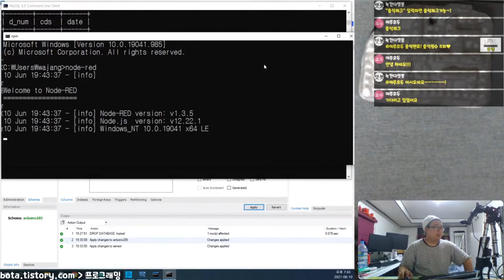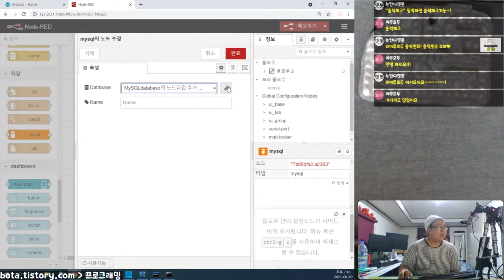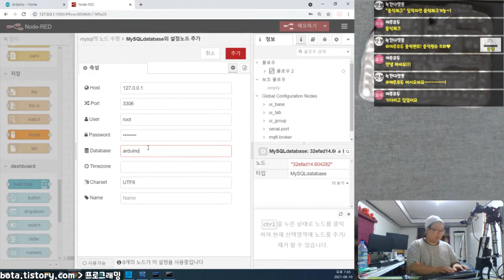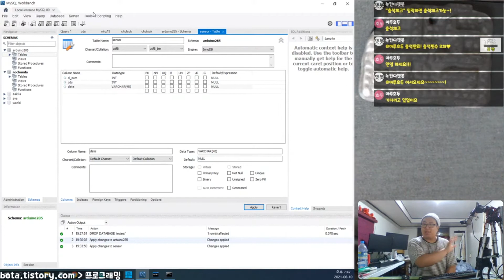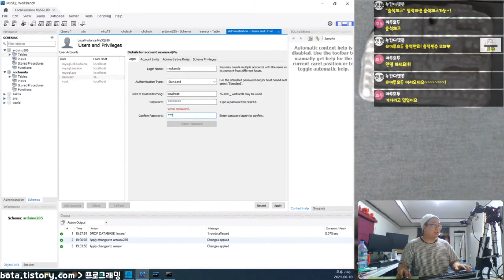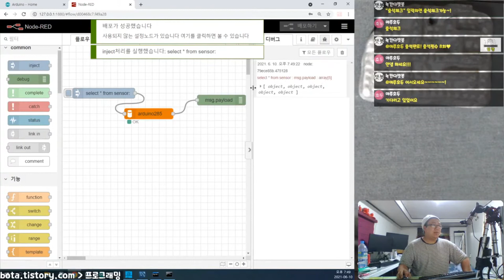노드레드(node-red)에 데이터베이스(mysql) 연결하는 방법!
본 영상은 녹칸다의 아두이노 285편의 일부분을 요약한 것입니다~!